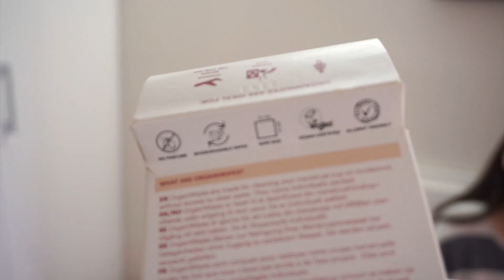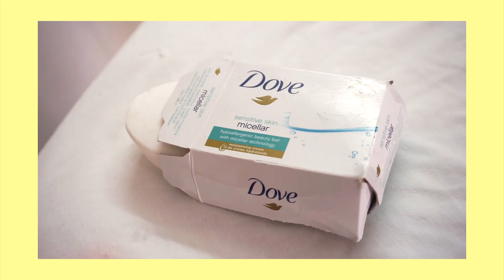Cốc nguyệt san? Bàn chải tre? Xà bông? | Vệ sinh bản thân zero waste | SỐNG XANH với Maii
Hôm nay mình có video về cách vệ sinh bản thân zero waste, từ lúc sáng dậy khi mình đánh răng bằng bàn chải tre rồi dùng cốc nguyệt san, đến lúc chiều mình về dùng bông tẩy trang vải. Còn nhiều cách khác để giảm chất thải, các bạn hãy xem đến cuối nha.

Hế luuuuuu,

Giới thiệu nhanh về mình nè. Mình là Mai, năm nay chuẩn bị vào đại học rồi nhưng rất yêu kỳ lân và những thứ đáng yêu. Mình cố sống cuộc sống tốt nhất có thể và mong trong thời gian đó có thể làm cho mọi người vui và cười.

Mong mọi người thích video của mình. Ai có ý kiến gì thì cứ bình luận để mình biết và cố gắng sửa chữa để càng ngày càng phát triển hơn nhé. Nhớ bấm "chuông" để mọi người không lỡ những video sắp tới của mình nha.

CẢM ƠN trái đất và em gái của mình vì trang điểm cho mình và giúp mình quay video hihi!